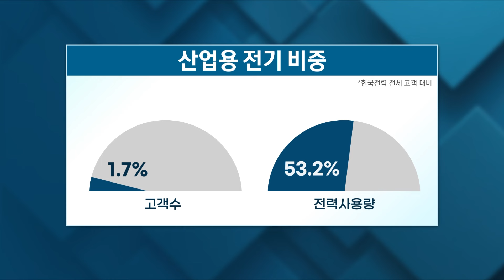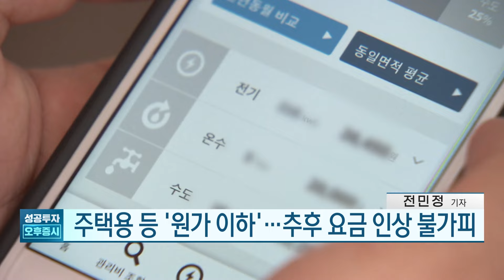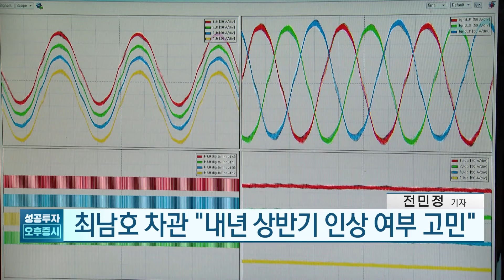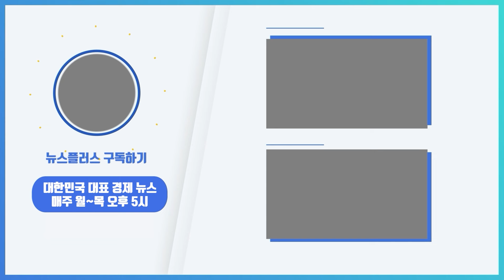산업용 전기요금 인상...'200조 부채' 한전 부담 던다/한국경제TV뉴스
한국전력이 오늘 적자 해소를 위한 전기요금 조정방안을 발표했습니다. 산업용 전기요금만 평균 9.7% 인상하기로 결정했는데요. 경제부 전민정 기자 연결합니다.